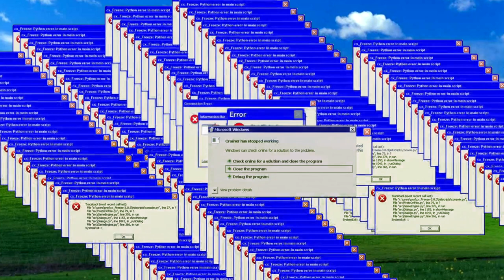NAJTEŽI PUT DO CILJA ! FORTNITE LUDE TRKE